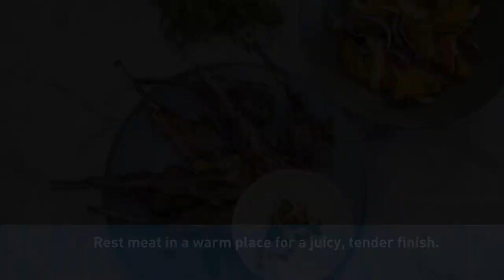Kleenheat Kitchen: | Lamb cutlets with orange and fennel salad